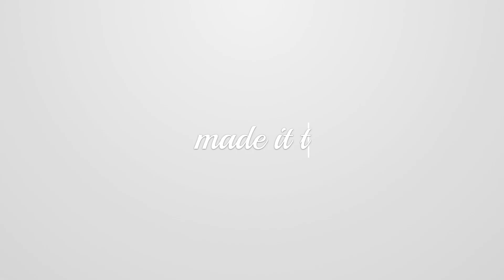Home Gym Reveal | Letrozole Cycle 2 | TTC & Infertility Vlog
My home gym is finally complete! And I also go through several days as I work my way through yet another cycle on Letrozole. Will we have good news at the end of this cycle? Only God knows.
Remember, it's always a good day to ride!
KL
And also be sure to check out my podcast ⁠⁠ (also available on all major podcast platforms)